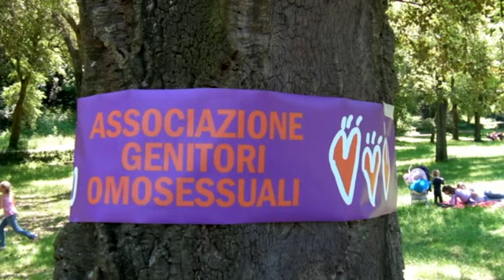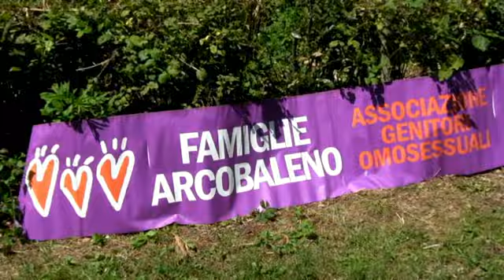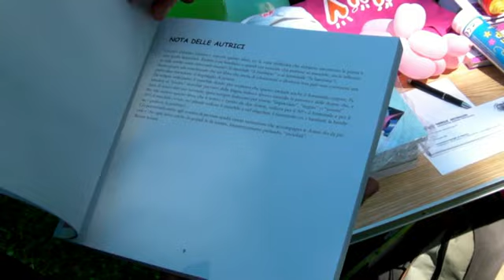G.A.Y. Good As You 2 - 3° puntata - LE FAMIGLIE ARCOBALENO - Parte (1 di 2)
G.A.Y. Good as You 2 - 3° puntata - LE FAMIGLIE ARCOBALENO

In Italia oltre 100.000 bambini vivono con almeno un genitore gay, il 49% delle coppie omosessuali desidera avere un figlio, l'omogenitorialità è un fenomeno che sta esplodendo nei paesi occidentali, è l'ultimo traguardo del fenomeno di emancipazione degli omosessuali nella società, ovvero la famiglia gay.

Oramai nel 2010 anche se in Italia la politica e le istituzioni continuano a polemicizzare con battaglie demagogiche e ideologiche sul concetto di famiglia, naturale, tradizionale , contro natura , artificiale etc etc,  i figli degli omosessuali italiani sono già arrivati a frequentare le medie ed i loro genitori per farsi ascoltare e far conoscere il loro problemi hanno fondato l'associazione nazionale FAMIGLIE ARCOBALENO.

Un'associazione di genitori di omosessuali e aspiranti tali che hanno creato una rete nazionale atta a socializzare, creare cultura ed informazione sull'omogenitorialità, assistenza ad aspiranti futuri genitori , auto legale e soprattutto una voce per far arrivare fino in parlamento le loro esigenze.

Domenica 23 maggio 2010 famiglie arcobaleno organizza in contemporanea in tutta Italia dei micro pride, eventi di visibilità nei giardini pubblici delle loro città per presentarsi ai cittadini e vivere tutti insieme una bella domenica al parco.

sono andato a trovarli a villa Ada a Roma

LINK

sito ufficiale famiglie arcobaleno

Il mio canale youtube EUSTACHIO79